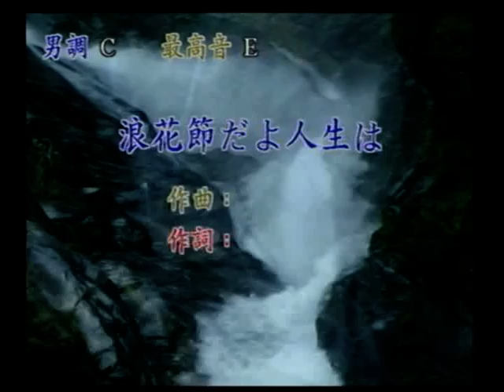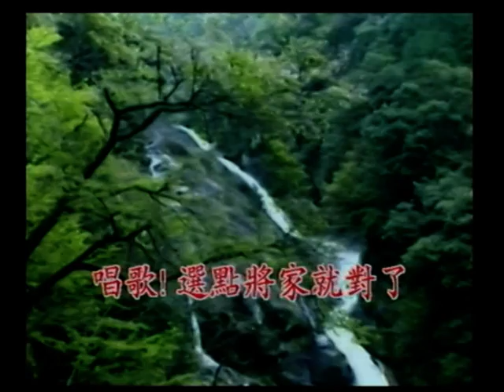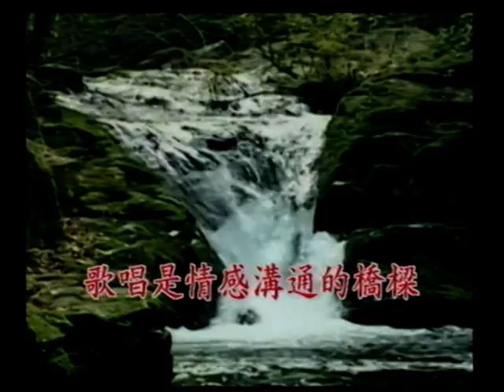陳文輝~浪花節だよ人生は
貝斯特之友陳文輝~浪花節だよ人生は